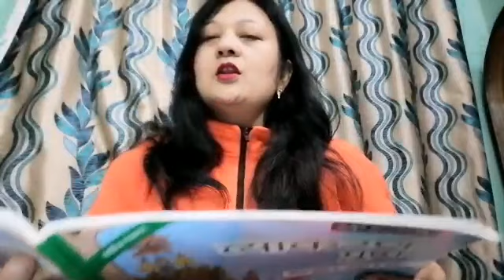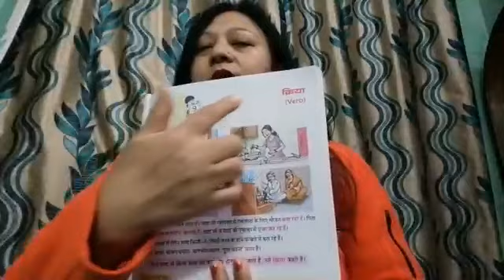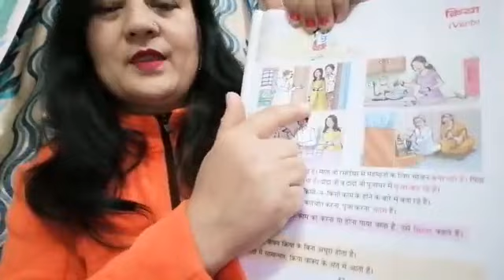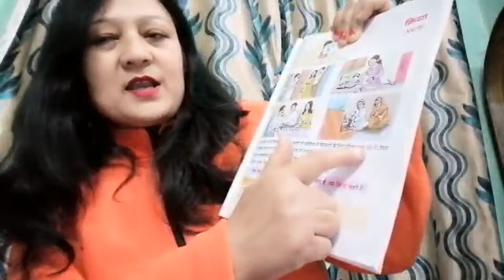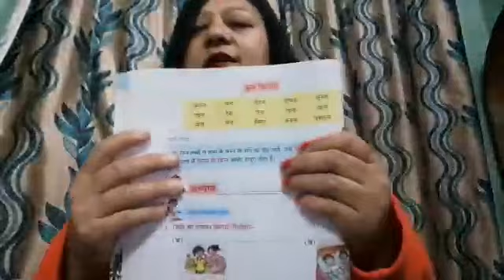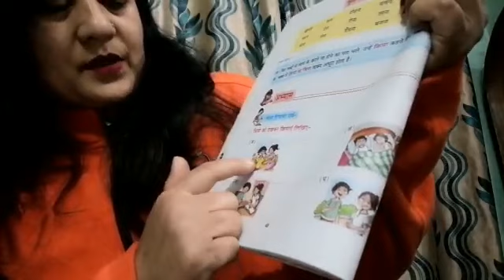कक्षा:- ३(तीन) हिन्दी व्याकरण पाठ- 9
"क्रिया"
पुस्तक "व्याकरण पुष्प" भाग-3
अध्यापिका- श्रीमती सपना राना